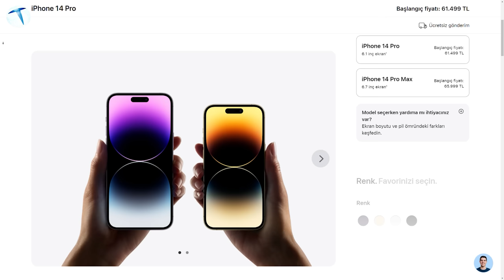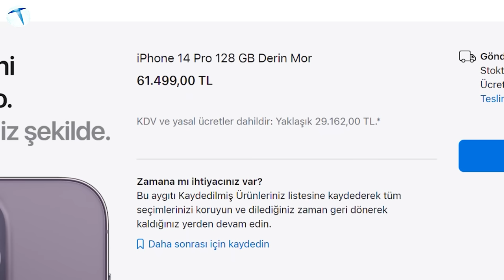iPhone fiyatları yarı yarıya düşüyor! Talimat verildi!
Cumhurbaşkanı Erdoğan'ın vergisiz telefon müjdesi için düğmeye basıldı. Yakın zamanda iPhone fiyatları yarı yarıya düşecek!